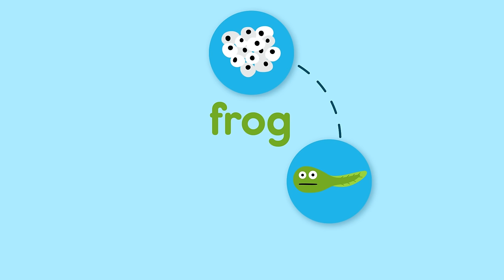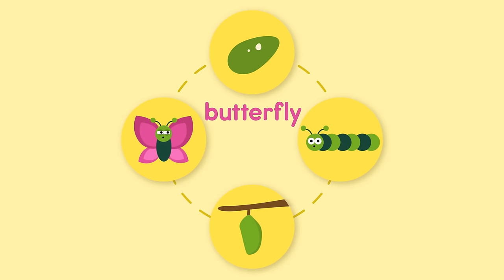The Life Cycle Song | Science Songs | Scratch Garden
The Life Cycle Song is a great video for learning about the life cycle of animals and plants!

This life science song will teach about the life cycle of plants for kids, the life cycle of a bird for kids, the life cycle of a frog for kids, and the life cycle of a butterfly for kids.

Whether you are learning about seeds and plants, or learning the insect life cycle, or teaching metamorphosis, you won't be disappointed with the latest Scratch Garden science song - making science fun for kids is one of our specialties!

00:00 Introduction
00:31 Plant life cycle
01:00 Bird life cycle
01:32 Frog life cycle
02:05 Butterfly life cycle